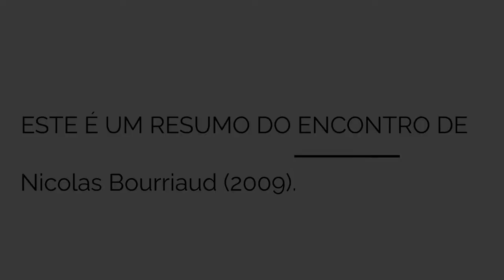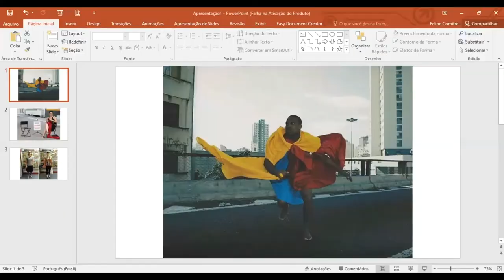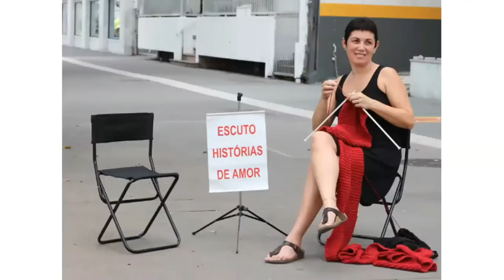A CIDADE COMO ESPAÇO POÉTICO-RELACIONAL (NICOLAS BOURRIAUD) - Cisco da Arte no olho da Rua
A cidade como espaço poético-relacional
Este é um resumo do encontro de leitura e debate do texto "Espaços-tempos da Troca", trecho de “Estética Relacional”, de Nicolas Bourriaud (2009).

O 3º encontro do ciclo de leituras Cisco da Arte no Olho da Rua: tensões entre espaço público e apropriação poética aconteceu em 30 de setembro de 2020 e foi conduzido por Diego Baffi (professor FAP/UNESPAR).

De 16 de setembro a 14 de novembro de 2020, nos reunimos através de plataforma virtual para debater alguns dos principais teóricos que influenciam o pensamento de arte urbana na história recente. Além de Diego Baffi, os encontros são conduzidos por Gabriela Bortolozzo (doutoranda Geografia UFPR) às quartas-feiras das 10hrs às 12hrs por 8 semanas consecutivas. Ambos são integrantes da quandonde intervenções urbanas em arte, sediada em Curitiba/PR.